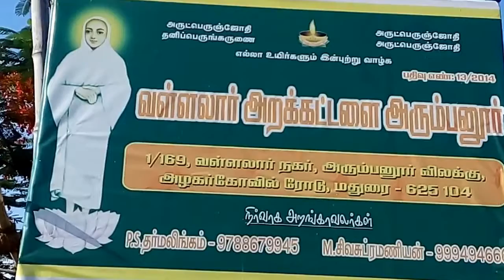Madurai Dt. Arumbanur Sathiya Gnana Sabai..